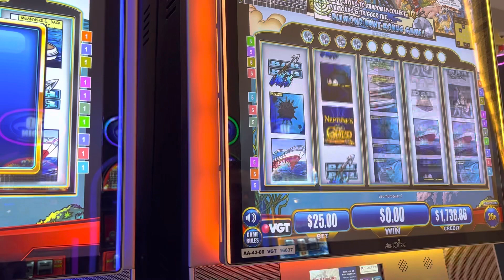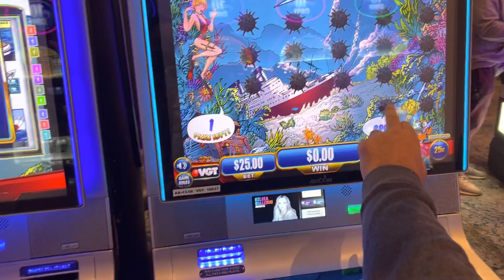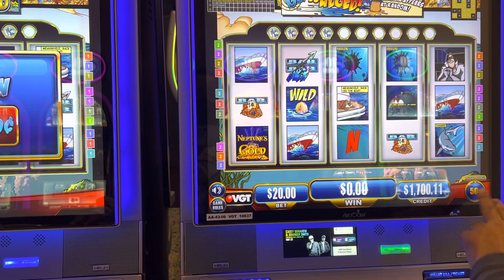Hunt for Neptune’s gold slot